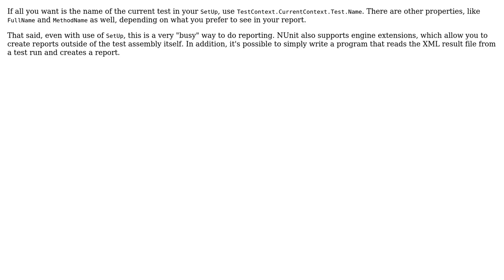How can I pass parameters in a [Setup]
How can I pass parameters in a [Setup] or [OneTimeSetup] so I so not have call the method in my test class?

With thanks & praise to God, and with thanks to the many people who have made this project possible! You are responsible for your own actions.